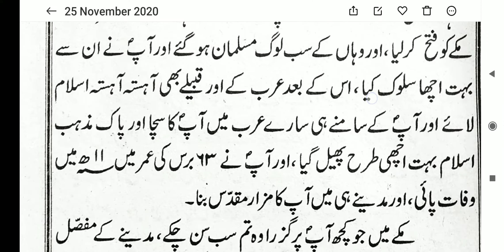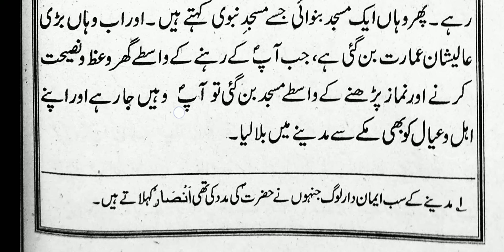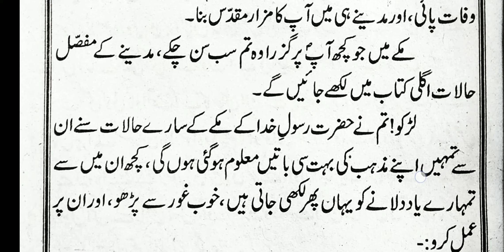Urdu ki teesri || part-24 || page No-24-25, || Janabe Rasool e Khuda Muhammad Mustafa (saw) ka zikr.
Urdu ki Teesri bahut hi Asaan Andaaz mein padhna aur badhana sikhein.
(Sabaq No -02, Janabe Rasool e Khuda Muhammad Mustafa (saw) ka zikr)

UPI ID : shams2244@paytm